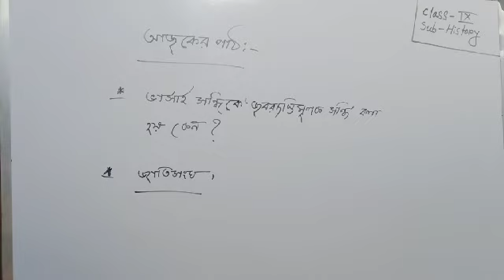ভার্সাই সন্ধিকে কেন 'জবরদস্তিমূলক সন্ধি' বলা হয়?